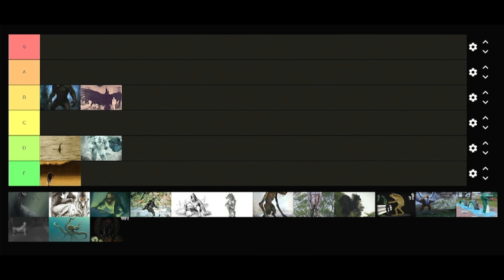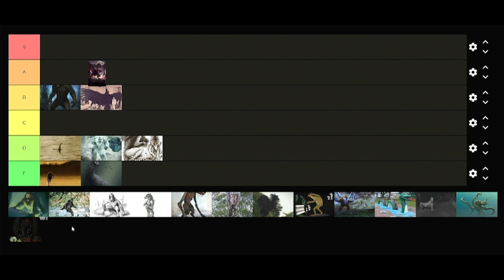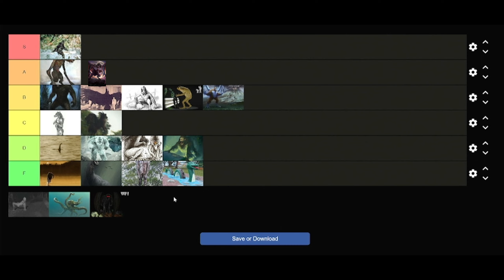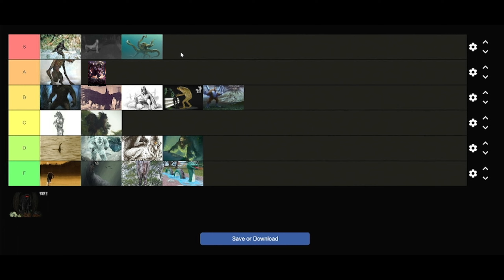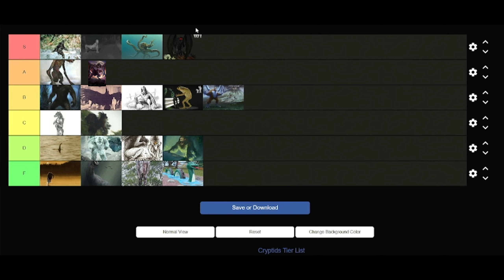The DumbCast Episode 13 AI evolving part 2, Boogie new gf, Taylor Swift, X, What if?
Welcome to episode 13 everyone hopefully you'll enjoy this episode as well as the other, your support means a lot to us don't forget to subscribe, like, and comment for more episodes.

Alex
Rolando